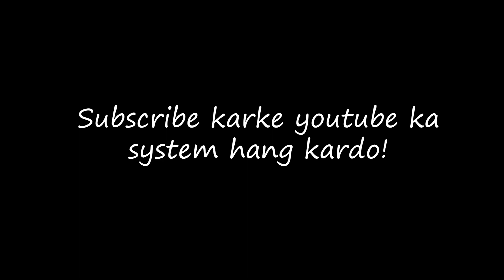Bigg Boss Me ‎@ElvishYadavVlogs Ko Roti Bhi Naseeb Nhi 😂 | Bhuvan Joshi vlogs